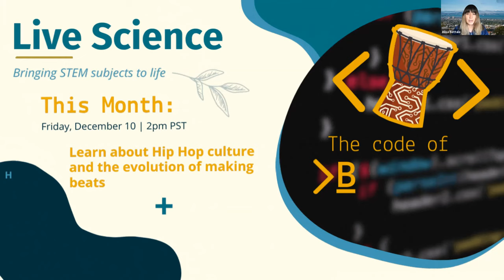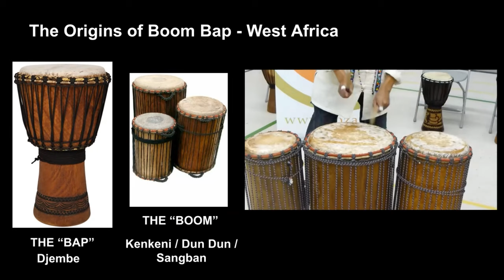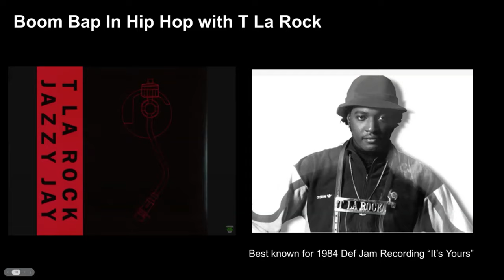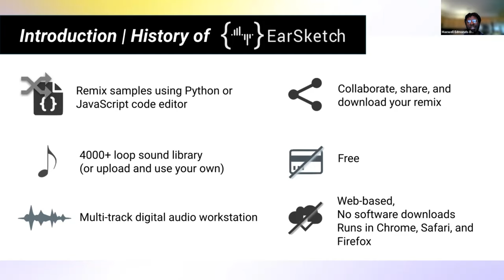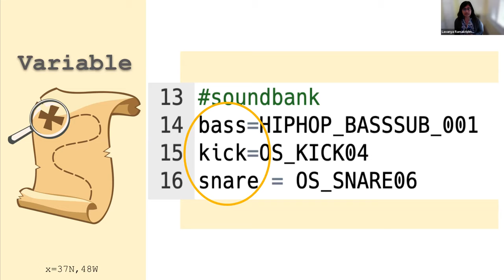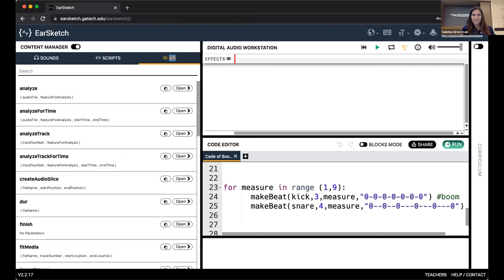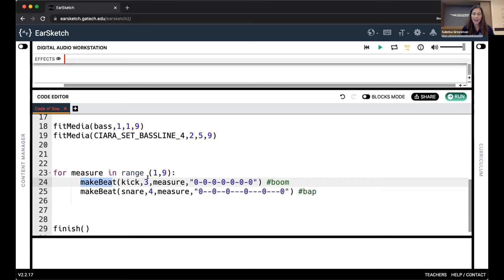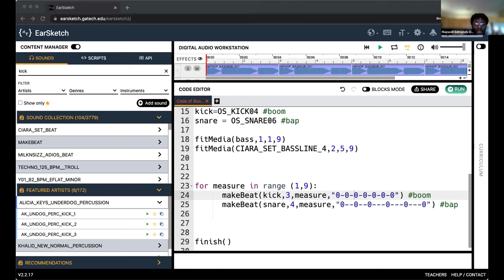Live Science: The Code of Boom Bap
How can you create beats? You might think of beatboxing, drumming, or even just tapping pens on a desk, but did you know you can code beats? Join us in exploring the intersection of beat-making and coding, with a focus on the beat machine and the origins of Boom Bap. There will also be an interactive session using EarSketch, a platform developed by Georgia Tech that uses code to create beats and music.

We encourage everyone to create a free EarSketch account ahead of time.